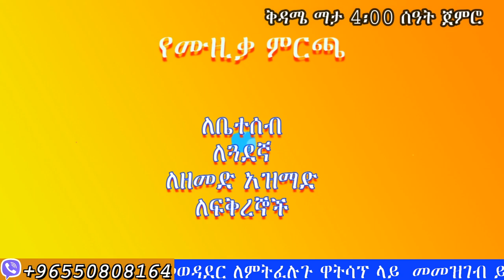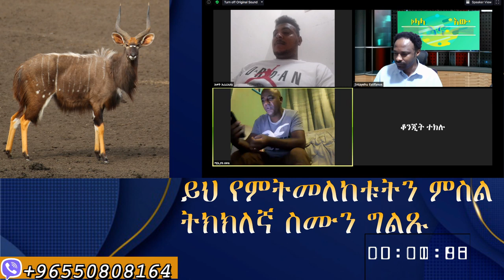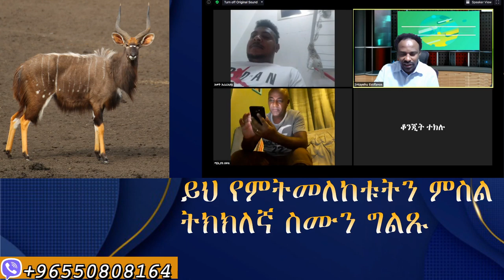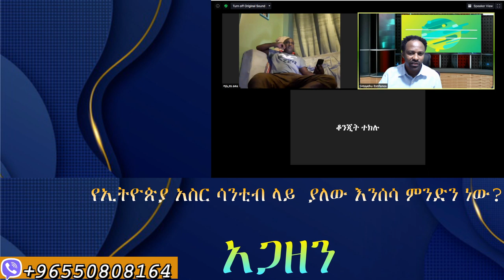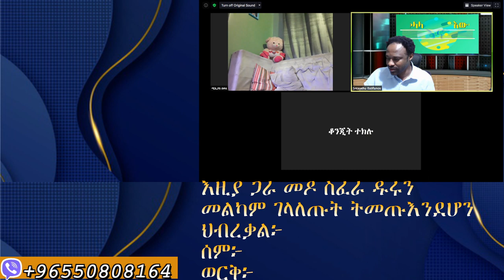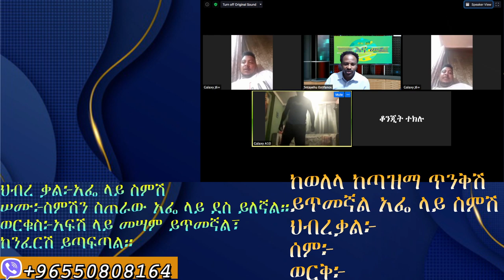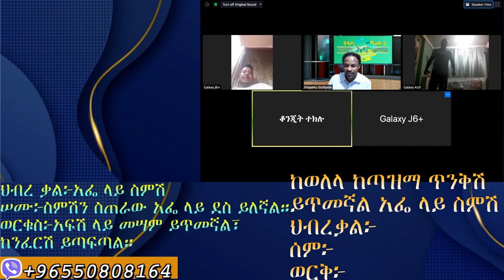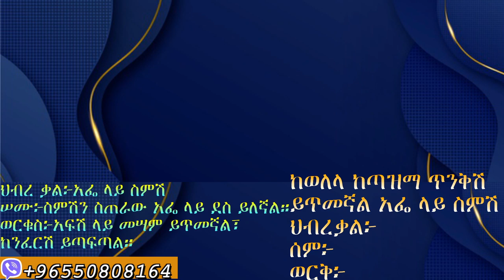የሳምንቱ ጥያቄ እና መልስ ፕሮግራማችን አሁን ተጀምሯል/HelloMedia question and Answer start now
👉ሰላም የሄሎ ሚዲያ ቤተሰቦች በያላችሁበት ሰላማችሁ ይብዛ
ሄሎ ጥያቄ እና መልስ
በየሳምንቱ በዚህ ሰዓት በሄሎ ሚዲያ ዩቱብ ቻናል እየተዘጋጀ የሚቀርብላችሁ ፕሮግራማችን  ነው
❤መልካምነት ዋጋው በሰማይ ነው❤
👉  የሄሎ ሚዲያን ዩቱብ ቻናል ሰብስክራይብ በማድረግ አጅግ ጠቃሚ የሆኑ ማህበራዊ ዉይይት ጠቅላላ እውቀት እንዲሁም ሳምንታዊ ክስተት እና ታለንት ሾው ፕሮግራሞቻችን ላይ በመሳተፍ ይወዳደሩ ያሸንፉ ይሽለሙ።
በተጨማሪም ከታች በተቀመጡበት ሊንኮች Follow ያድርጉን